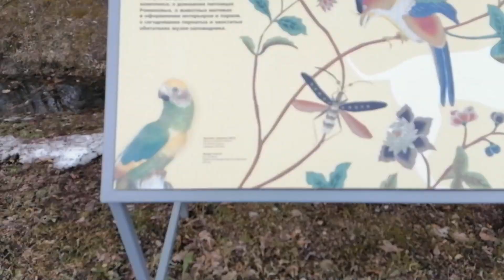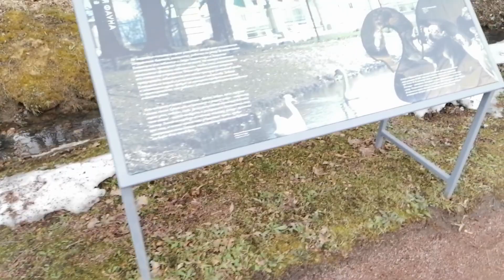Луг на месте Катальной горки. Дворцово-парковый ансамбль "Ораниенбаум". 10.04.2022.